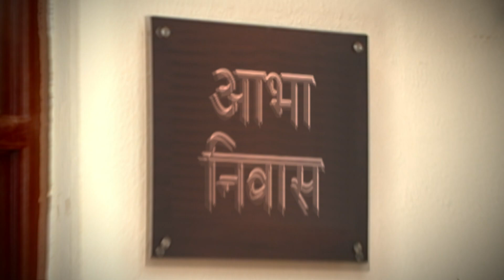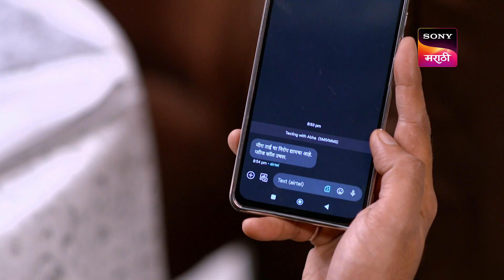Kharach Ticha Kay Chukla - खरंच तिचं काय चुकलं - Ep 25 - Full Episode - 3 Nov 2023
Episode 25: Aabha Is Asked To Apologise
Aabha's mother calls out her behavior and asks her to apologize to Shreyas. Later, Aabha's mother wishes to speak to Shreyas alone. What is on her mind?

About Kharach Ticha Kay Chukla?:
A heartwarming story of 2 sisters who are poles apart from each other, Elder sister Abha, Simple living high thinking is her life’s philosophy, and Younger sister Kuhu, who aspires for all good and exquisite things in life.